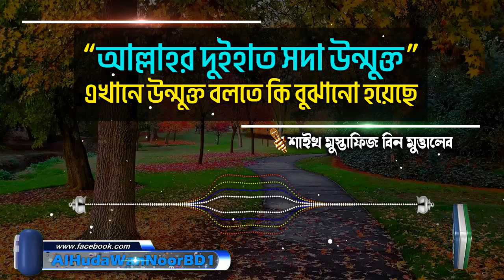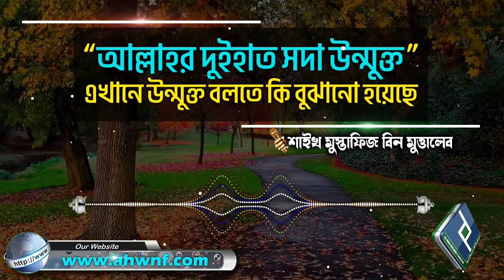“আল্লাহর দুইহাত সদা উন্মুক্ত”এখানে উন্মুক্ত বলতে কি বুঝানো হয়েছে│শাইখ মুস্তাফিজ বিন মুত্তালেব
Present by.
Al Huda Wan Noor Foundation
প্রশ্নঃ- “আল্লাহর দুইহাত সদা উন্মুক্ত”এখানে উন্মুক্ত বলতে কি বুঝানো হয়েছে
উত্তর দিয়েছেনঃ- শাইখ মুস্তাফিজ বিন মুত্তালেব